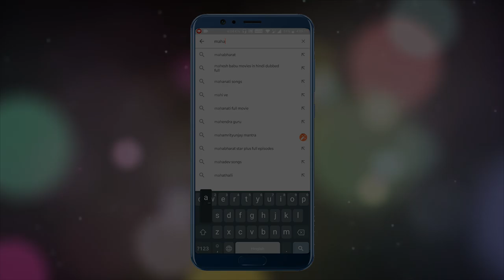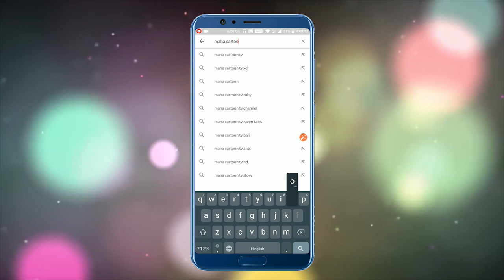The Magical Garland Part 2 | English Stories | English Cartoon | Maha Cartoon TV English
Maha Cartoon Tv  English is a prestegious brand in the cartoon world.